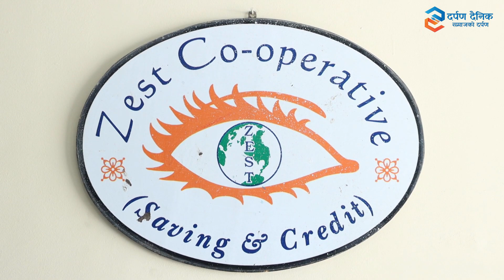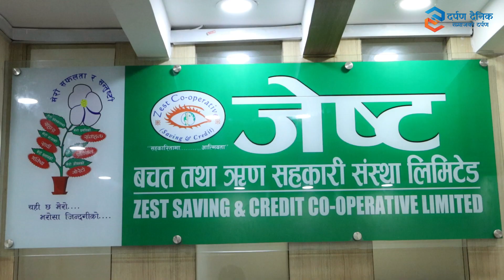कलाकार 'सिते बा' को व्यावसायीक यात्रा, बुबाको प्रेरणा र सबैको मायाले सहकारीको यो स्थान सम्म पुगे ।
जेष्ट बचत तथा ऋण सहकारी संस्थाका कार्यकारी प्रमुख, कलाकार तथा व्यावसायी मधुसुदन पाठकसँग उहाँको व्यावसायीक यात्राबारे दर्पण दैनिकले गरेको कुराकानीः

Darpandainik.com
Darpandainik Pvt. Ltd
Bagbazar-28, Kathmandu, Nepal

सुचना, समाचार तथा लेख रचनाबारे अन्य जानकारी आवशयक परेमा 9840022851 ।

सस्तो सुलभ  तथा  तपाईको  रोजाईको डकुमेन्ट्री निर्माण गर्न तथा अन्य विभिन्न कार्यक्रमको भिडयो तथा फोटो सम्बन्धिका सम्पूर्ण कार्य गर्न हामीलाई सम्पर्क  गर्न सक्नु हुन्छ  ।
मल्टिमिडिया निर्देशक : सन्दिप श्रेष्ठ -  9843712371
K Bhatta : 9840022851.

हाम्रो च्यानललाई सस्क्राइब गरेर, सुझाव, सल्लाह तथा प्रतिक्रिया दिन नभुल्नुहोला ।

Darpan Dainik is one of the best online news portal in Nepal which public the news related with Business, Politics, States, Sports, Agricultural, Entertainment, Corporate house, National and international , Information technology, Tourism, education, Health, Art, Photography etc. DarpanDainik is operated by the young, energetic, creative team and with more than 10 years experience in related field.

With the mission of being the paradigm in Nepal’s media fraternity "Darpan Dainik Pvt. Ltd.” a prominent media representative in the country. With people’s right to information as the primary objective, " and DarpanTV (Online TV) Under of Darpan Dainik Pvt. Ltd. was registered according to the law suit Government of Nepal. We will raise our continuous media role dedication towards socity and people.

Similarly, We are fully based on the digital media likewise social media, Google and different version of information exchange are term correlated with us and so on we are planning to publish news on plethora of topics, including but not limited to: Politics, Health, Economic, National, Corporate, Entertainment, Sports, Agriculture and information Technology. Hence, with our strength we will help to build up your branding and market accessibility.